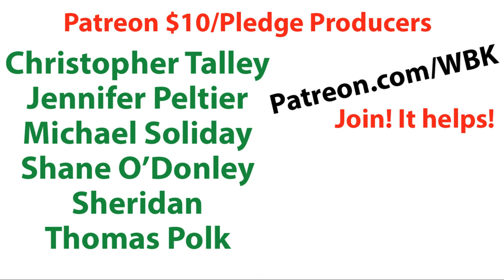Make $250/Day Using Google! The Copy and Paste Strategy! This stuff doesn’t work.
Is copy and paste marketing a legitimate, easy to make money online?

WBKUltra.com (NOW UP!)